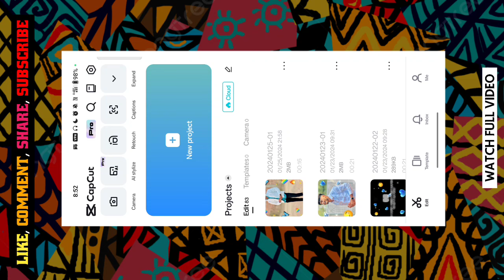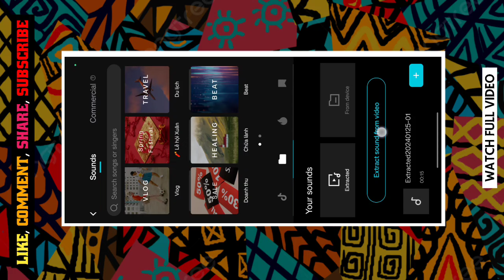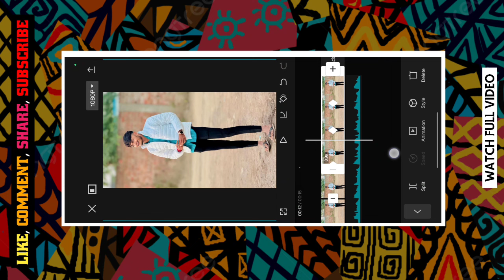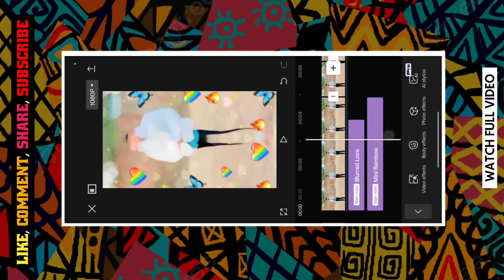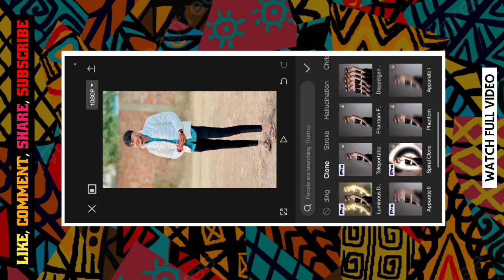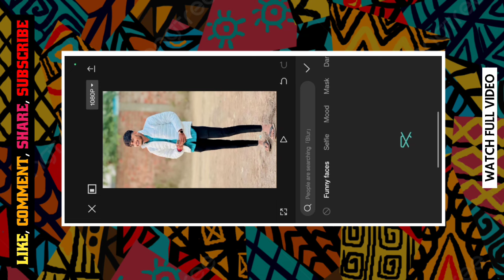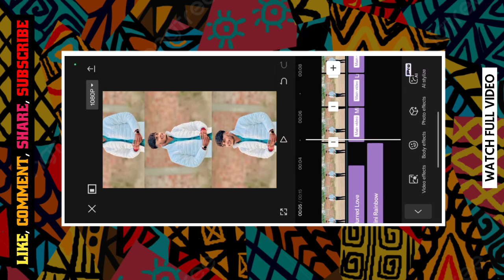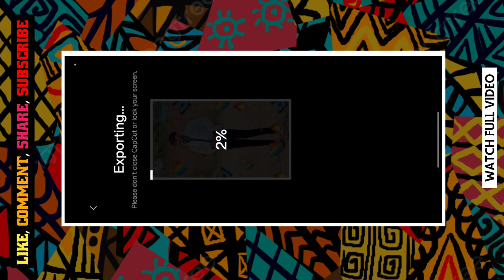तू मेरी मेहबूबा...🫶👀New Trend Attitude Love Reel Status Editing 💥Cap Cut Attitude Video Editing 🤩rs